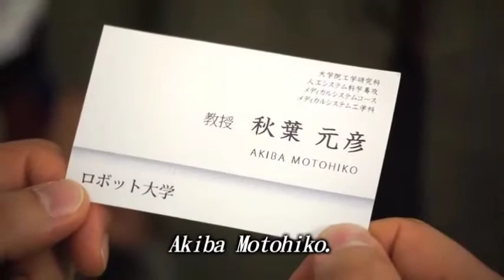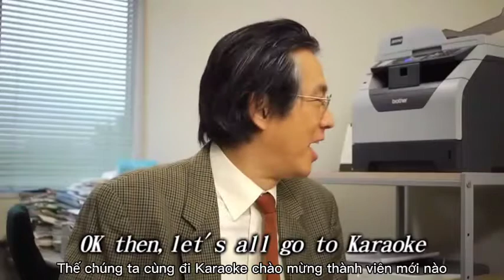NIHONGO STARTER LESSON 3_Vietsub